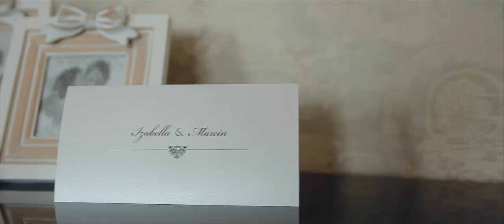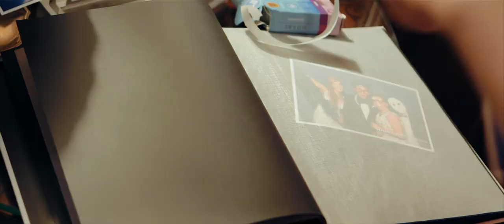Wesele w Pałacu Tłokinia | Izabella & Marcin | Pałac Tłokinia | Kamerzysta Ślubny Kalisz, Turek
Wesele Izabelli i Marcina odbyło się w Pałacu Tłokinia koło Kalisza, a ceremonia ślubu w kościele Najświętszego Serca Pana Jezusa w Turku.
Ksiądz podczas ceremonii symbolicznie i dla żartu spiął kajdankami Młodą Parę. Podczas przyjęcia weselnego nowożeńcy zatańczyli wspaniały pierwszy taniec. Na terenie Pałacu Tłokinia zrobiliśmy również sesję plenerową w innym terminie.
Tort został podany na zewnątrz w altanie przy pałacu, a wcześniej goście mogli zobaczyć wspaniały pokaz fajerwerków. Jak w większości przypadków, tak i na tym weselu spotkaliśmy pary, dla których wcześniej mieliśmy przyjemność robić film i zdjęcia ze ślubu.

Skontaktuj się z nami już teraz, aby zarezerwować termin na Twój wyjątkowy dzień!